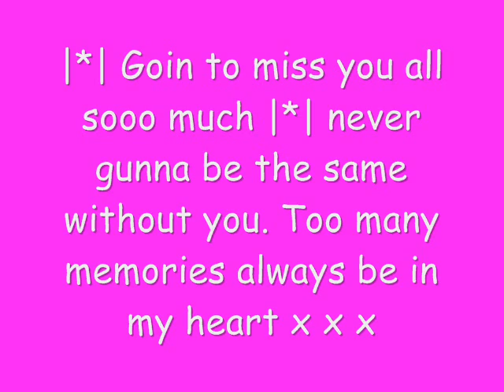Whitton School 2002- 2007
a video off all the good times with my girls n boyz x